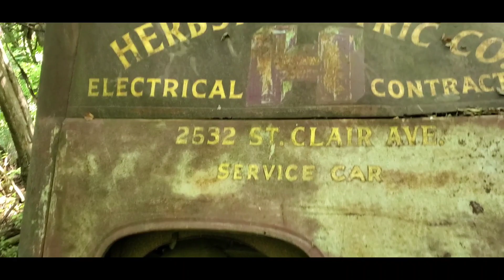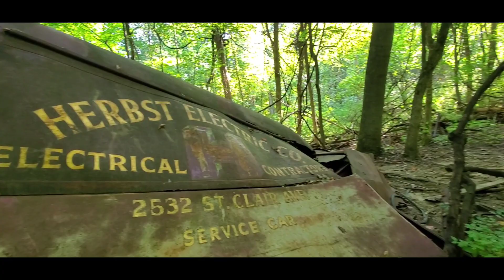Abandoned Classic Truck Lost In the Middle of a Forest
Join me on this Journey as I wonder through the woods and stumble across this classic Ford COE in the woods of Ohio. With a little research and the help from fellow friends and followers this company is still existing today, maybe I will get a finders fee(wishful thinking). This is why I enjoy exploring and sharing my journey's with you all. Thank you all for support, stay safe, and go explore!